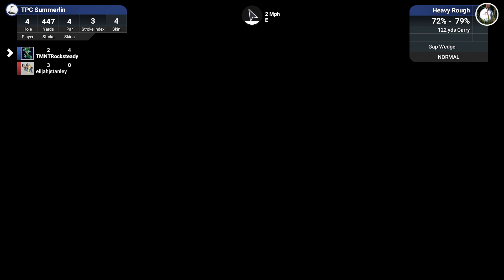The Golf Club 2019 - Skins Match 2